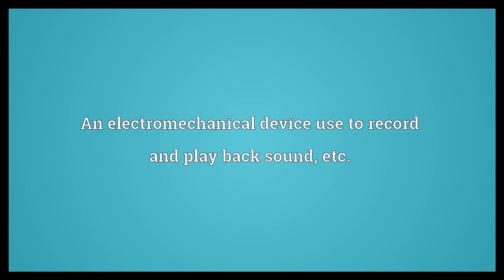Tape recorder Meaning